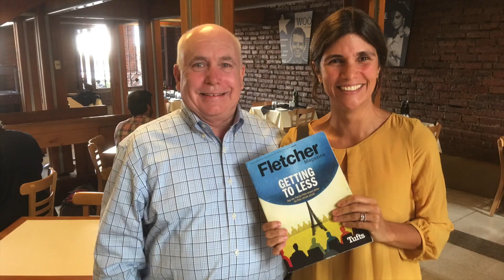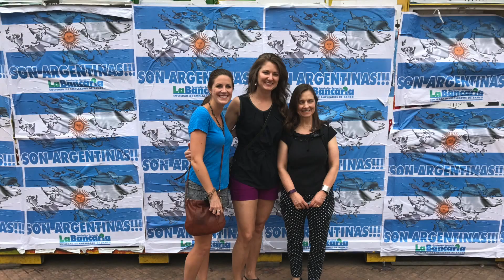Olmsted South America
Olmsted Scholars based in South America get a visit from Olmsted President MG Bruce Scott, US Army, Ret., and are able to share their Olmsted Experience as Scholars studying and living abroad in South America